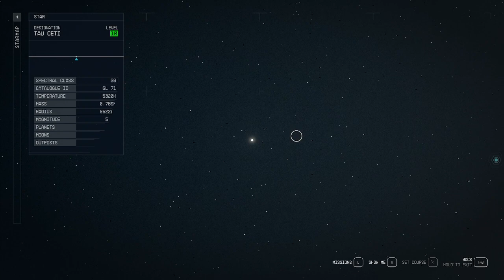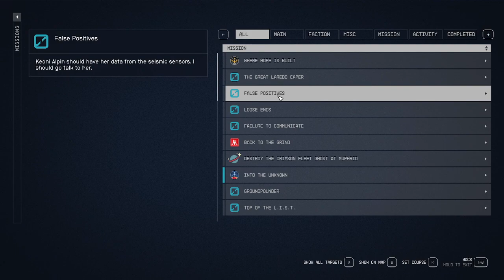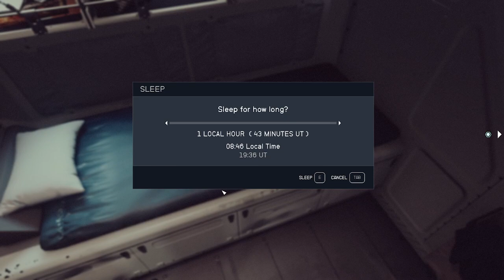Starfield - Snowfield (EP 11)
Greetings Independents.  I take my hand to fly among the stars in Starfield.  I know my little channel will get overshadowed by nearly everyone else out there.  So I'm going to base the theme of my run on the 2002 TV show "Firefly".  I am going in blind so I don't know what is going to happen.  But doesn't that make it more fun?

Story Goals:
·         Be a Browncoat in Space
·         Favor the Freestar Collective
·         Don’t be afraid to just walk in to talk/shoot my way out
·         Favor a pistol, grenade, and punching combat style (avoid sneaky sniper)
·         Choose any dialog choices that are obvious Firefly References
·         Apply Firefly references

Equipment Goals:
·         Get a brown coat
·         Get a revolver (or many)
·         Aim to use more cowboy ballistic weapons (exception: see below about Vera)
·         IF I am ambushed by six men, I will take their best gun and call it Vera.  (Likely to happen more than once; not sure if I will replace with new Vera or give another name.)
·         Collect items which might be references (floral bonnet, orange knit hat, etc.)
·         Late Game Goal: Build Serenity as best as possible without mods

Crew Goals:
Trying to fill each position on Serenity.  Preferably without Constellation members.
·         One amazing captain (Done!)
·         First Mate (Marika)
·         Muscle (combat companion)
·         Ambassador
·         Pilot
·         Mechanic
·         Doctor
·         Shepherd
·         Wildcard